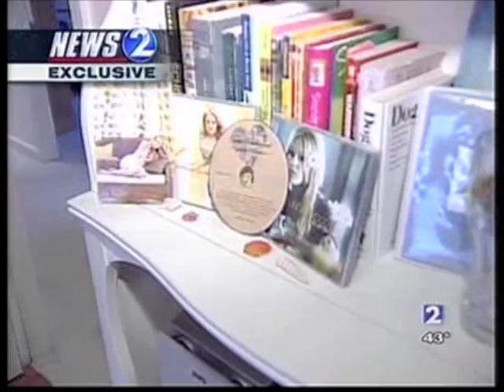Carrie Underwood Surprises Teen | CMA Fest 2010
CMA Music Festival and Carrie Underwood fan, 15-year-old Riley Ahlstrand from Brentwood, Tn., gets the surprise of a lifetime thanks to WKRN's Brad Schmitt and the first artist to announce their performance at the 2010 CMA Music Festival.